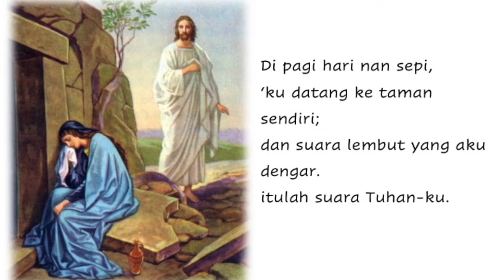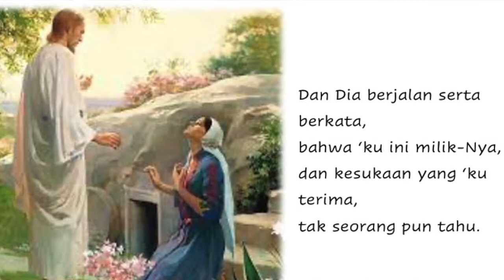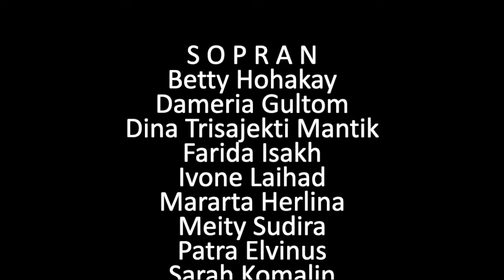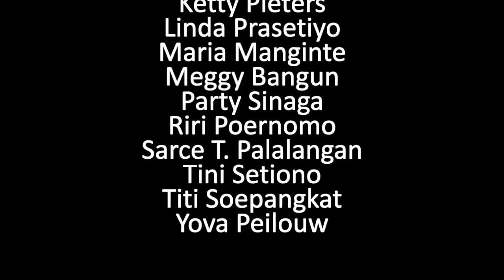In the Garden - Paduan Suara PKB & PKP GPIB Maranatha Bandung